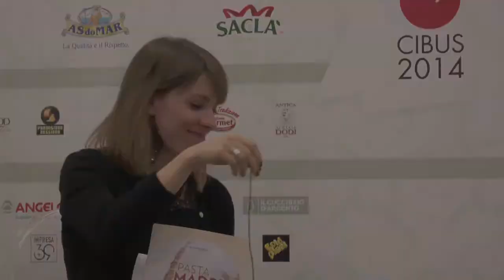Riccardo Astolfi - Pasta Madre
FuoriSalone - Parma
5, 6 e 7 maggio 2014